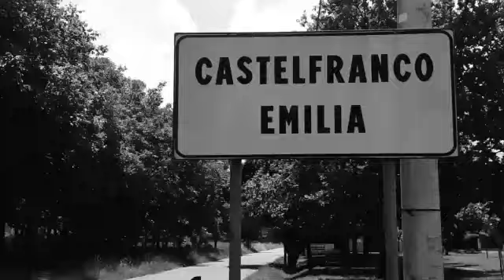Giro d' Italia d' Epoca: Siamo tutti Malabrocca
un video in onore della maglia nera